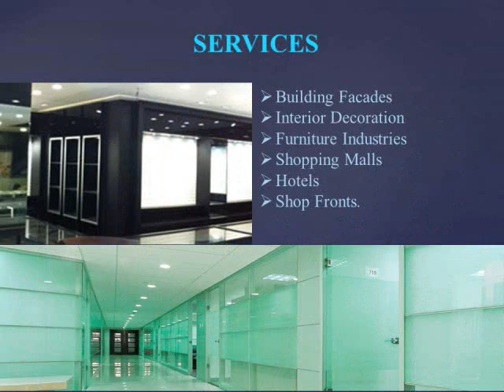Office Partition Kochi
LANCET GLASS AND METAL INDUSTRIES is a high performance Glass fabrication company specializing in architectural, decorative and Structural glass products.